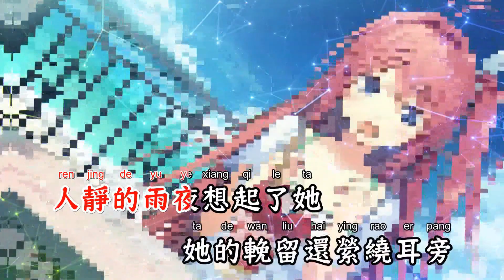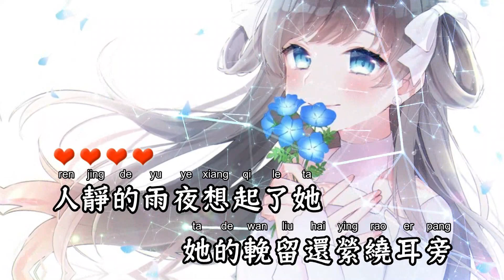在他乡(DJR7版) - 汪六六【备有清晰版伴奏】